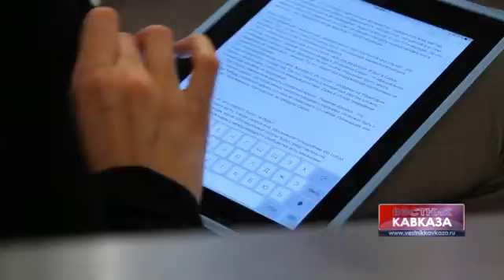Stanislav Ivanov: "Readiness of the Syrian opposition to participate in Geneva-2 is close to zero"